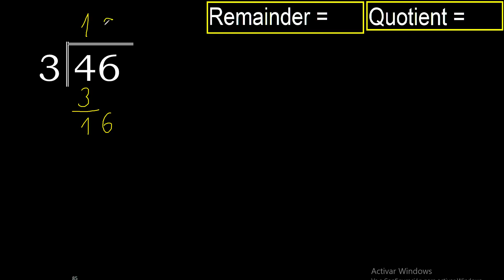Divide 46 by 3 . remainder , quotient . Division with 1 Digit Divisors . Long Division . How to do